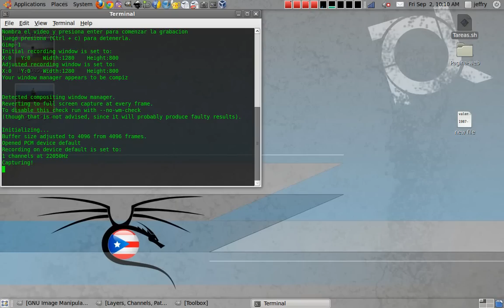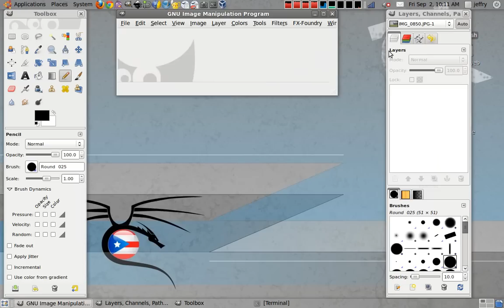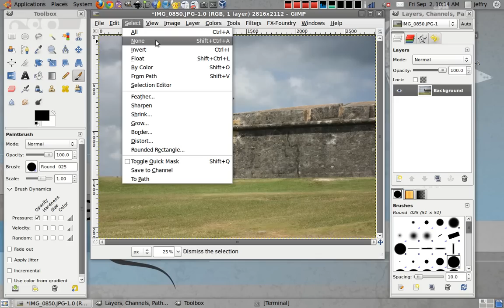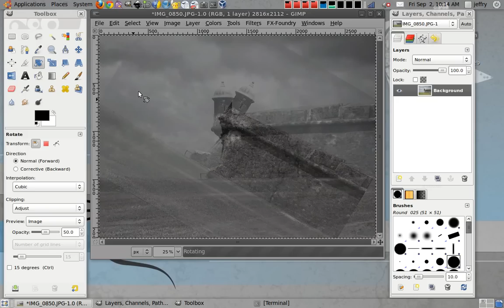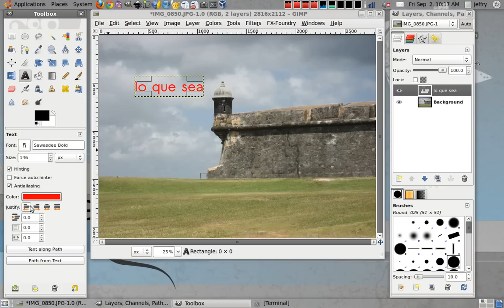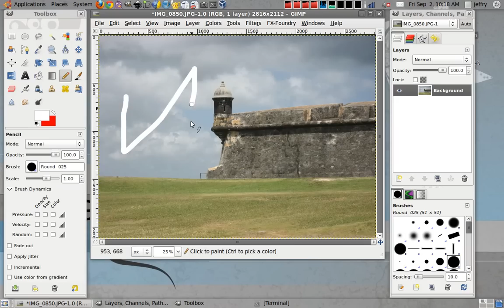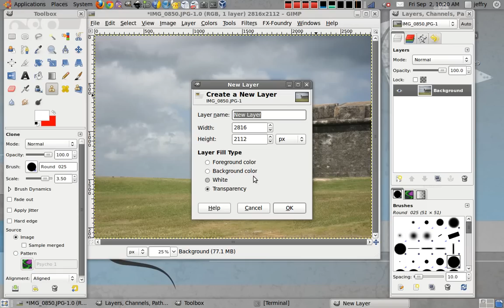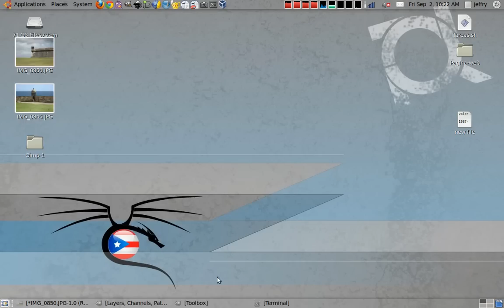Introducción a Gimp